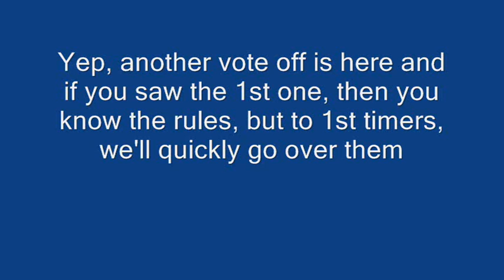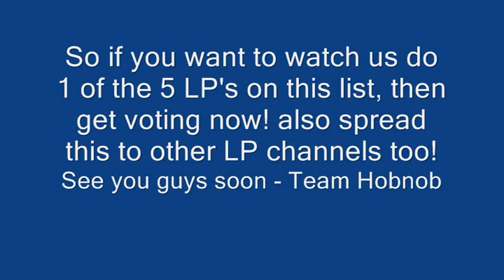Team Hobnob Announcement - 2nd LP Vote Off for LP No.5 (NOW CLOSED)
Hey Guys, it's that time again!! another LP for you guys to pick for us!! I suggest watching all of the video before voting as it will explain everything about what you need to do and such. This is for LP NUmber 5, the one after Pokemon Fire Red which starts next saturday. You have till April 16th to vote, so vote now!! (Once you've seen the games & rules that is)